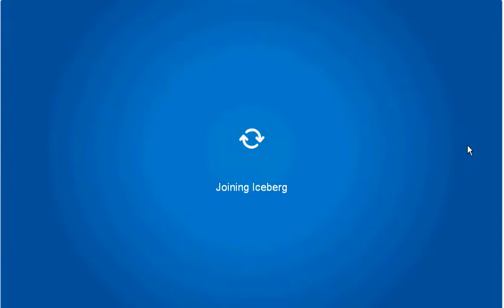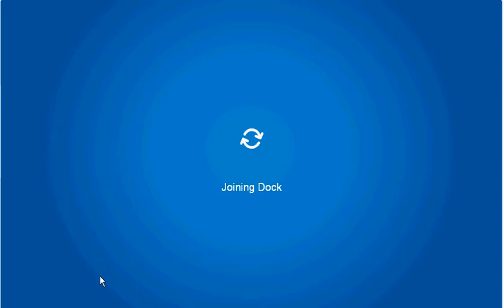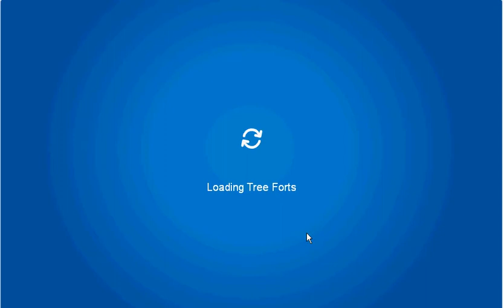CREAM SODA SCAVENGER HUNT BY AZEEMSKY1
NEW SCAVENGER HUNT . IT IS NEW .